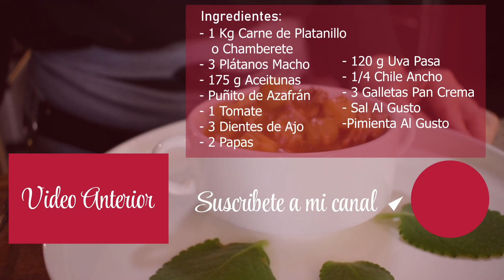Para quedar bien con la suegra - PICADILLO DE RES (Muy Sabroso)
¡Hola amigos, estamos de vuelta! Acompáñenme esta semana a preparar una receta especial que dejarán a tus invitados pidiendo por más: Picadillo de Res. Perfectos cuando no puedes decidirte por algo dulce o salado.